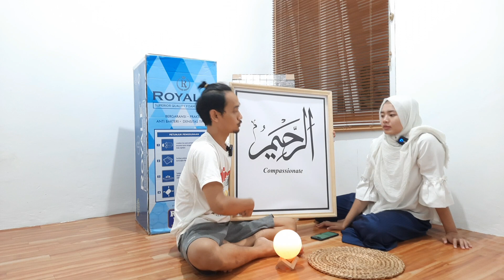Dekorasi Kamar Rumah Subsidi 2,5x3 Pengen Jadi Kamar ala Korea | Beres² Kamar with Royal Foam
Make Over Kamar Rumah Subsidi ukuran 2,5x3meter pengenya sih jadi kamar ala korea tapi mirip gak ya? Hehe mudah2an sih bisa menginspirasi ini beres-beres kamar tipis2 aja bareng istri dan anak di dukung oleh Kasur Royal Foam.

Terimakasih banyak telah berkunjung!

Channel Youtube Keluarga
Vlog Pasutri, Informasi Perumahan, Renovasi Rumah, Harga Rumah, Jual Rumah, Traveling Keluarga, Pasutri Gaje, Rumah Subsidi.